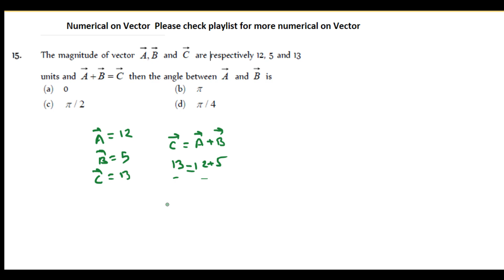The magnitude of vector A, B and C are respectively 12, 5 and 13units and A  B  C then the angle b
The magnitude of vector A, B and C are respectively 12, 5 and 13
units and A  B  C then the angle between A and B is (a) 0 (b) 